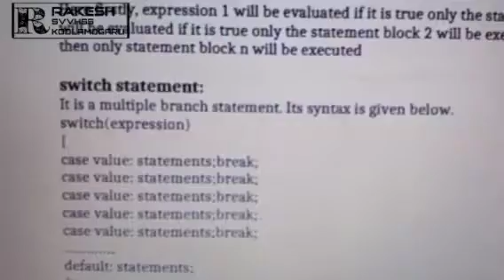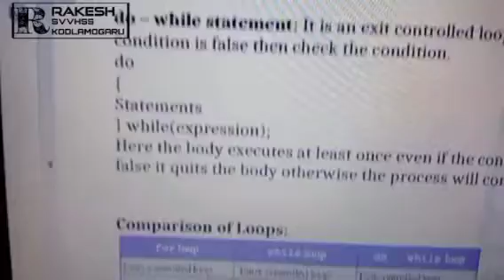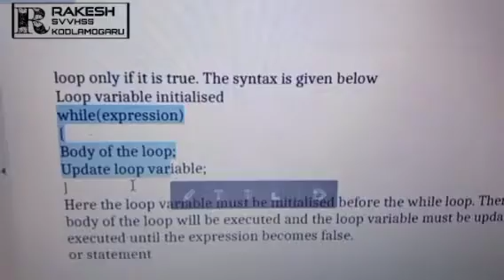KERALA HSS PLUS ONE COMPUTER APPLICATION 7th CHAPTER CONTROL STATEMENTS